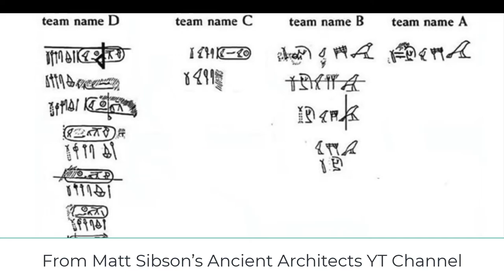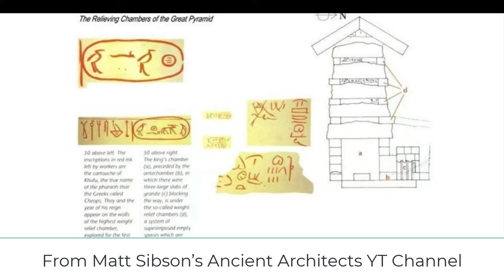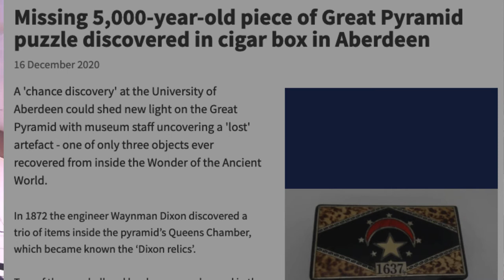Who built the Great Pyramid, Unquestionable Part 2 |TheGreatPyramidAIP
Calvin Smith of the Unquestionable Podcast recently interviewed American Institute for Pyramid Research Director Larry Pahl. Smith sent over the zoom video recorded during the podcast, and we will be sharing parts of that podcast here.  This is part 2 of the podcast dealing with the question "Who built the Great Pyramid?"

Pahl looks at three powerful archaeological evidences that favor the traditional attribution of the Pyramid's building to the time of the 4th Dynasty and that of Pharaoh Khufu.